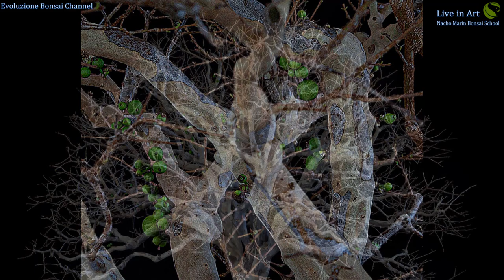Two amazing bonsai trees hokidachi style by Nacho Marin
Citrofortunella microcarpa grafted on Citrus limon and Plinia cauliflora, two incredible trees from the personal collection of Maestro Nacho Marin.

Music used
Familiar - by Jonny Easton